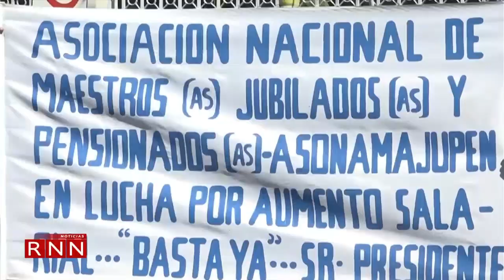Profesores protestan en Ministerio de Hacienda, exigen reivindicaciones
La Asociación Dominicana de Profesores piqueteo las instalaciones del Ministerio de Hacienda, como método de lucha en defensa de los pensionados y jubilados quienes exigen mejores condiciones de vida.